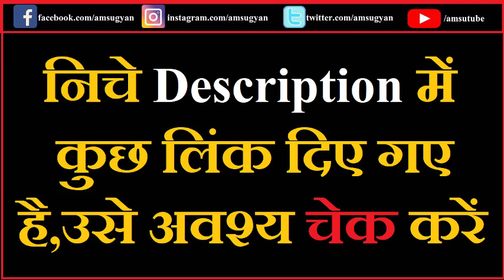सिद्ध संतो की गुफा :श्री श्री कुलदानन्द ब्रह्मचारी 24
सिद्ध संतो की गुफा | नर मांस खाने वाले कापालिक से सामना :श्री श्री कुलदानन्द ब्रह्मचारी 24
इस वीडियो में, श्री कुलदानंद ब्रह्मचारी अपने आध्यात्मिक गुरु से एक महत्वपूर्ण प्रश्न पूछते हैं। वे चाहते हैं कि उनके गुरु, श्री विजयकृष्ण गोस्वामीजी, उनके अन्तरंग मन की उलझनों को समझें और उन्हें आध्यात्मिक अनुभव के माध्यम से उनका मार्गदर्शन करें।
उत्तर के रूप में, श्री विजयकृष्ण गोस्वामीजी एक रोचक घटना सुनाते हैं। वे यात्रा करते हुए एक साधु संगठन द्वारा संचालित एक पर्वत पर पहुंचते हैं, जहां अनेक सिद्ध संत आध्यात्मिक तपस्या और साधना कर रहे होते हैं। इस अनुभव से श्री गोस्वामीजी उम्मीद करते हैं कि वे संतों से साधना, ध्यान, और आध्यात्मिक ज्ञान के बारे में गहराई से चर्चा कर सकेंगे।
हालांकि, जब श्री गोस्वामीजी और उनके सहयात्रि पर्वत की शिखर पर पहुंचें  तो वहां उन्हें अप्रत्याशित घटना का सामना करना पड़ा। वहां उनके सामने एक कपालिक प्रकट हुआ, जो मांस खाने का अभिप्रेत था। यह दृश्य श्री गोस्वामीजी के लिए एक मनोबल चुनौती बन गया, जिसने उन्हें व्याकुल कर दिया। यह घटना उनके अन्तर्निहित भय और विचारों को जगा दिया, जो उनकी आध्यात्मिक यात्रा को प्रभावित करने लगे।